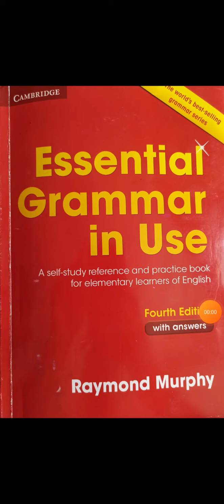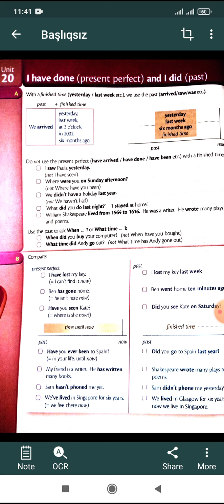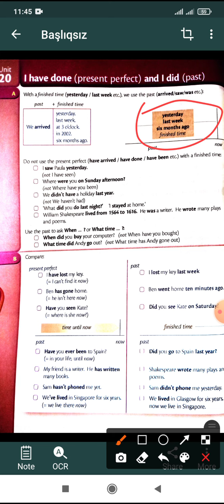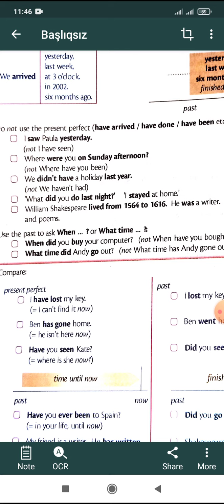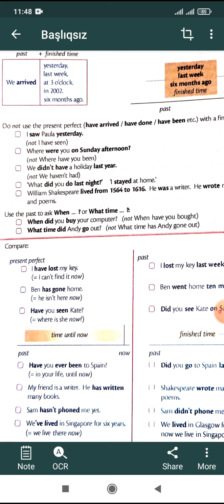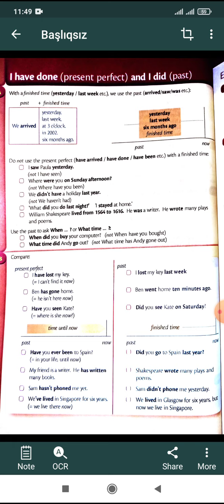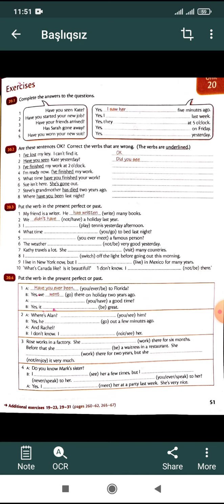#17 Red Murphy, unit 20- Present Perfect vs Past Simple izahı